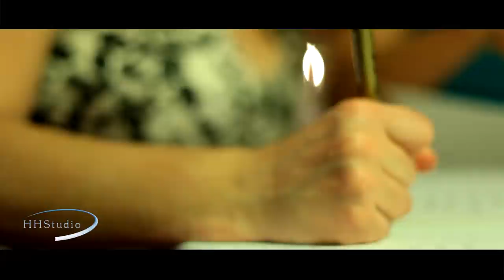HHStudio, Sara & Vartan presentation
wedding 2012 wedding in Sweden wedding in europa wedding hightlight bröllop i malmö bröllop i skåne bröllop i Sverige bröllop i Danmark bröllop 2012 bröllop 2011 bröllop romantik